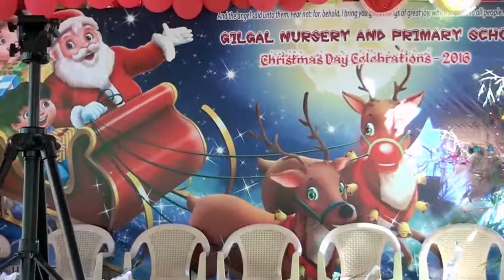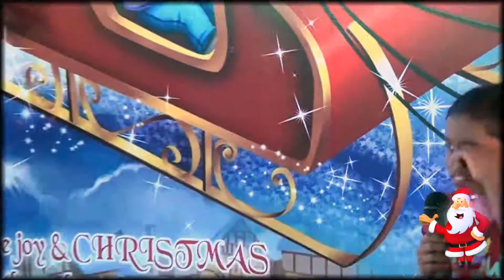Celebrate christmas Program | Gilgal School | 2016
Christmas and New Year is coming!

for you ^_^

This Great Performance Is Given By Gilgal Students Of GILGAL NURSERY AND PRIMARY SCHOOL

ref=page_internal

Education Ministry: - God’s guidance prompted us to start Gilgal English School at K.C

Patty during the academic year 2012-13. Our school is recognised by the Government of

Tamilnadu Vide: - R.C No: 1511 / A5/2014. The student strength of the school was 92 in

2012-13. If gradually increased to 94 in 2013-14, 111 in 2014-15 If, 137 in 2015-16.During

this academic year (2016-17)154 students are studying the fee collected from the students

is minimal. We do give free education for a few deserving students and fee concession is

given for 40 students.
  Dedicated missionaries run the school in a disciplined manner. The word of God is taught

to the students and we need to praise God for the students who grow in faith Mrs. H Pradeep

Msc M Phil.,(biotech) is the principal of the school.
  We are planning to expand the school buildings in the near future.About 70% of the school

building was constructed by the contribution given by Bro. S Samual from kodaikanal. He

entered glory on 10.02.15 and we praise God for his involvement in the ministry and

contribution towards the development of the school.
About :
I strive to preach the gospel, not where Christ was named list I should build upon another

man’s foundation “Romans 15:20.
God has chosen Bro.Ajikumar to start Gilgal prayer Fellowship Ministries according to the

scripture “before I formed thee in the belly I knew thee “Jer: 1:5

Perumparai(via)
Dindigul (Dt)